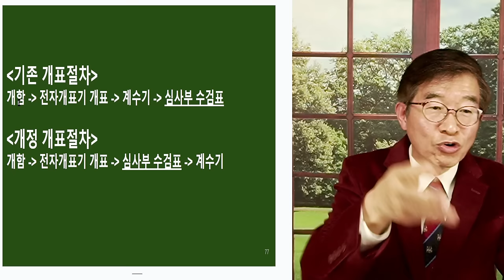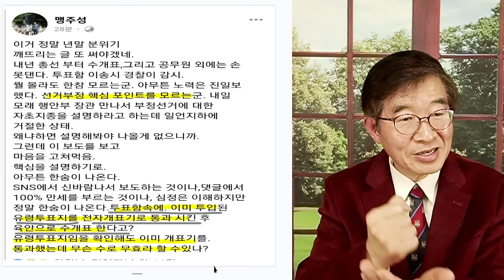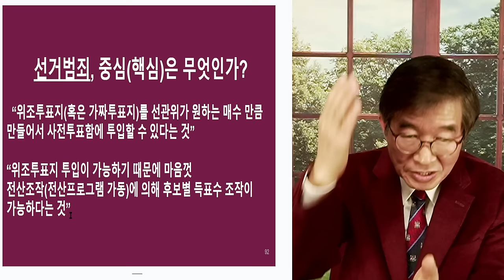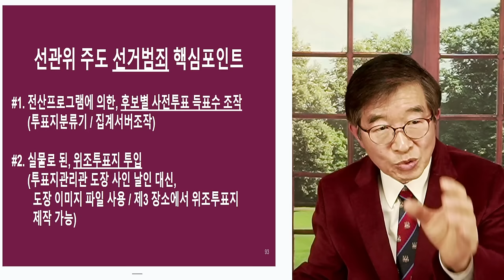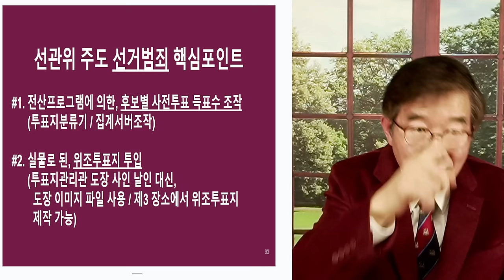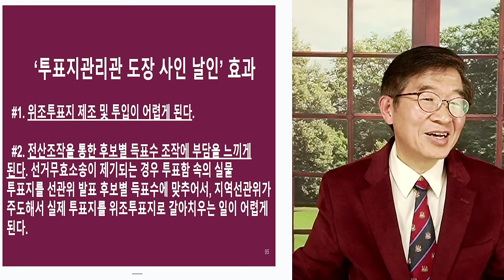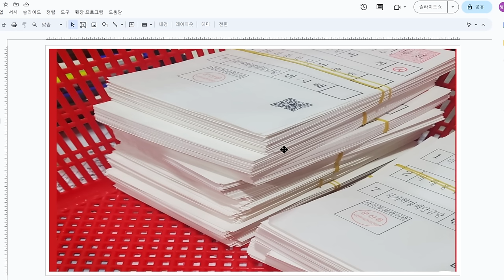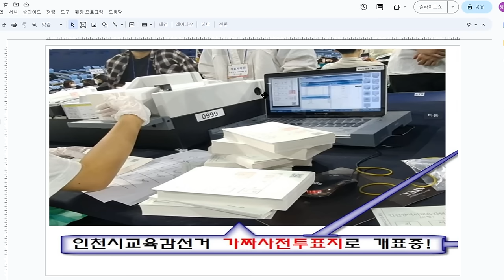선거부정, 핵심 / 위조투표지 제작투입 [공병호TV]